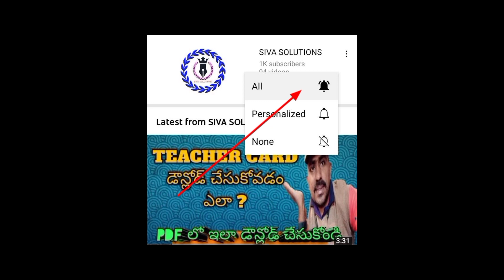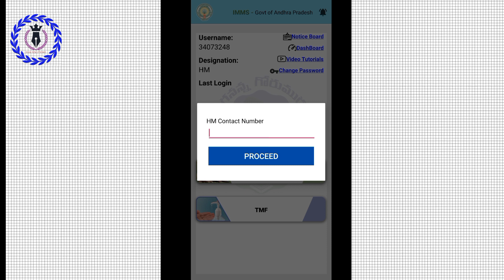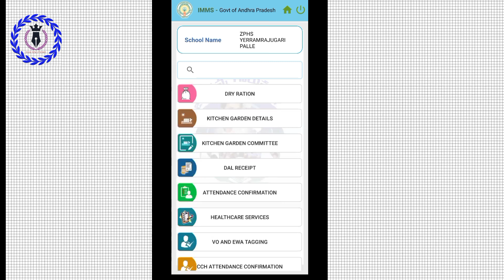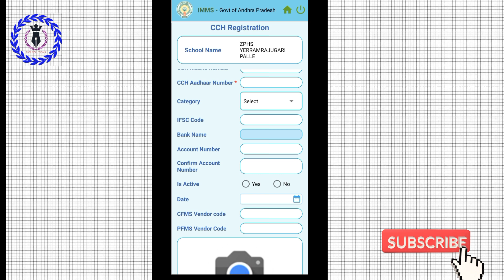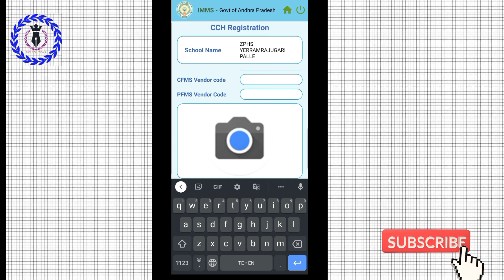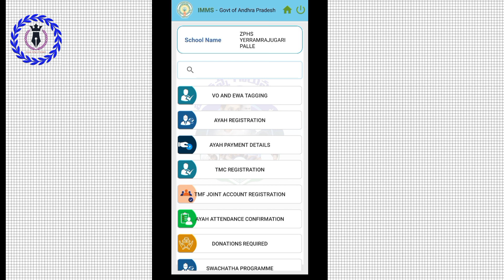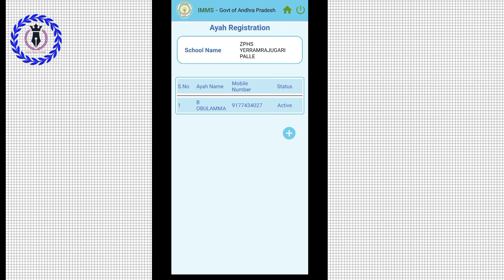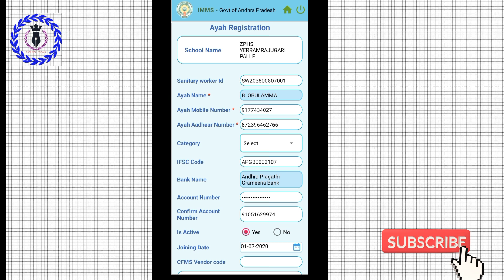IMMS App new features | CCH Registration | AYAH Registration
# IMMS App new features
# CCH Registration
 # Aayah Registration